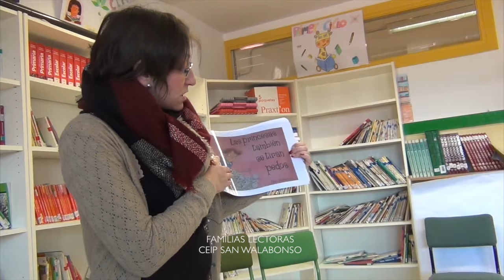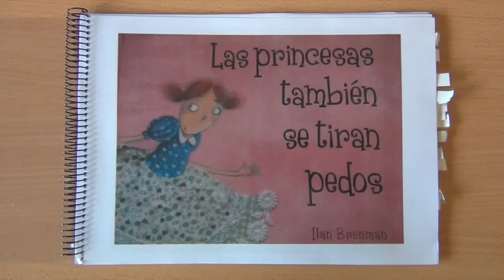Las princesas también se tiran pedos - Laura Domínguez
Familias Lectoras. CEIP SAN WALABONSO 2016.